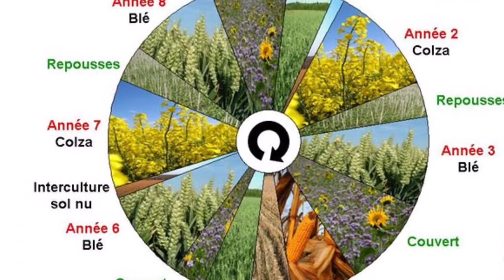ปฏิวัติยุคสมัยด้วยฟางเส้นเดียว ตอนที่ 3